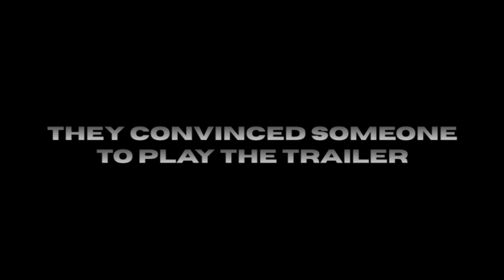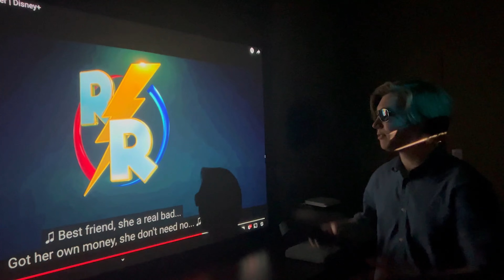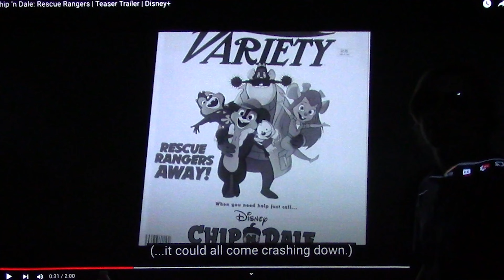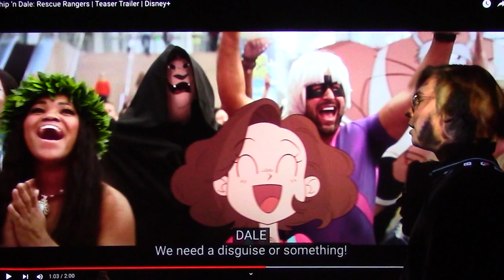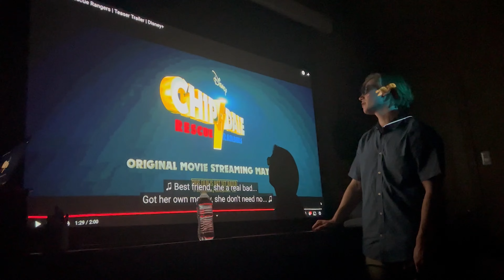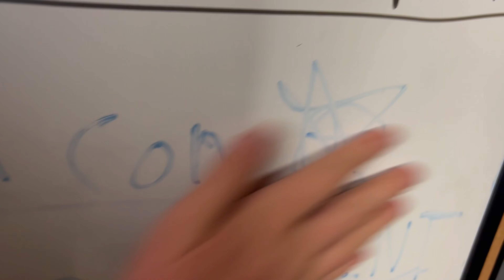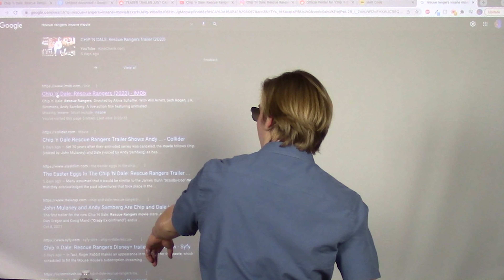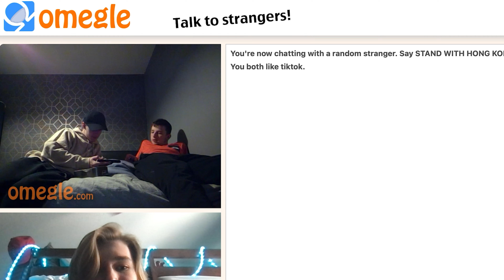THE RYAN SAGA VOL. I – THE BEGINNING • Rescue Rangers Trailer Analysis